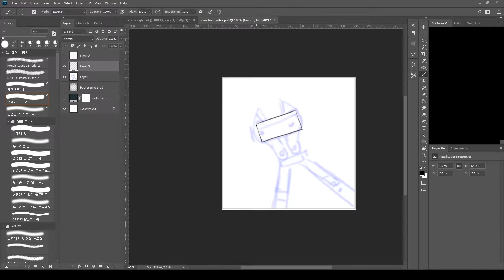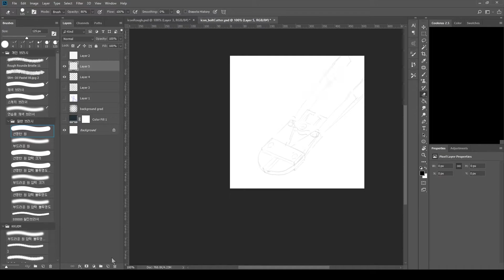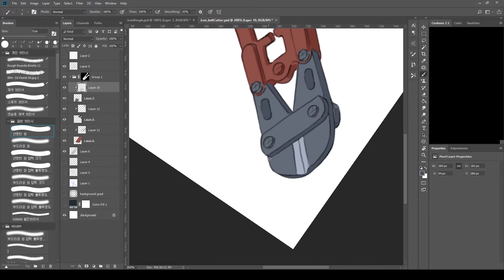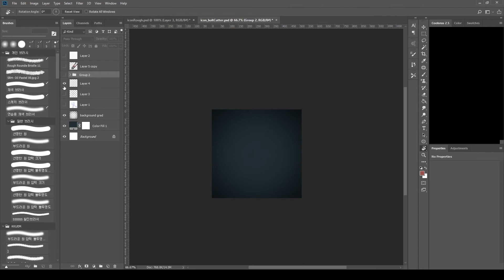디지털 UI 아이콘 페인팅 Digital Painting Game UI icon - icon boltcutter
게임 아이템 아이콘을 제작해보았습니다. 모두 즐거운 시청 되세요!
서바이벌 장르 게임 아이콘 - 절단기입니다.ㅎㅎ

hello! I painting game icon for survival game!